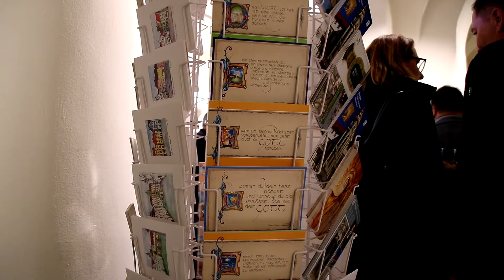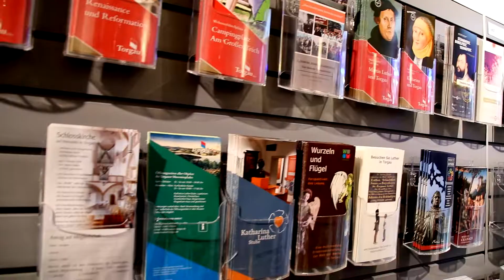Eröffnung des TIC-Shop am 05.10.2019 | TORGAU LEUCHTET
Der Shop im Torgauer Informationscenter wurde am Samstag, den 05. Oktober feierlich eröffnet. Unter anderem richteten Romina Barth (OBM Torgau) und Renate Mühlner (Stadtwerke Torgau) feierliche Worte an das Publikum.
Von vielen Torgauerinnen und Torgauern wurde die Chance genutzt sich den neuen Shop direkt anzusehen.

Produziert durch FN videography photography